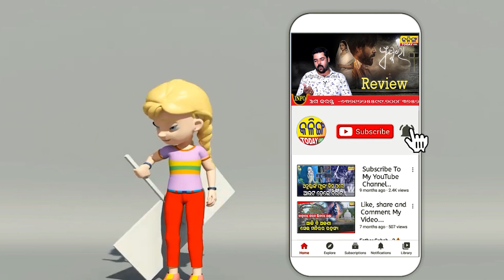ଅଭିନେତା ସାତ୍ୱିକ୍ ମିଶ୍ରଙ୍କୁ କ୍ୟାନ୍ସର । ଗୁଟଖା ଖାଇ ମୁହଁ ବଙ୍କା । ମାଦକ ଦ୍ରବ୍ୟ ନଖାଇବାକୁ କଲେ ଅନୁରୋଧ ।